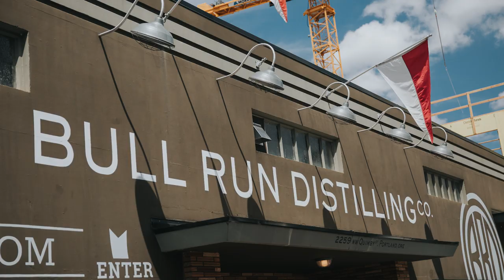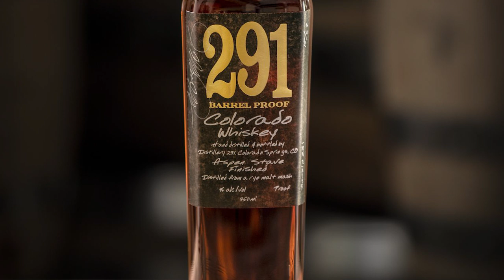Blending, Finishing, and Sourcing with Joe Beatrice & Tripp Stimson of Barrell Bourbon - Episode 221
Today is all about Barrell Bourbon. We had Joe and Tripp back on Episode 164, but it’s time we get an update on what’s happening with this team. We talk more about the flavors they are pulling from different states of distillation and how that goes into the blend as well as hearing about their newest release of the American Vatted Malt Whiskey. We then talk about some gripes with the TTB, take another stab at online sales, and then look to the future with new dovetail offerings while potentially phasing out other products.

Show Partners:
* The University of Louisville now has an online Distilled Spirits Business Certificate that focuses on the business side of the spirits industry.
* Barrell Craft Spirits has won a few medals at some of the most prestigious spirits competitions out there, but don’t take their word for it and find out for yourself.
* The 2019 Kentucky’s Edge Bourbon Conference & Festival pairs all things Kentucky with bourbon. It takes place October 4th & 5th at venues throughout Covington and Newport, Kentucky.
* Receive $25 off your first order at RackHouse Whiskey Club with code "Pursuit".
* Distillery 291 is an award winning, small batch whiskey distillery located in Colorado Springs, Colorado.

* This week’s Above the Char with Fred Minnick talks about barrel proof bourbon.
* What's new with Barrell?
* Tripp, what is your role?
* Do you taste every barrel?
* What flavors are you looking for?
* Do you think every batch is significantly different?
* How many barrels does it take to get the right flavor?
* Tell us about Batch 18.
* What is your ratio of barrels from each state?
* What notes do you pull from KY, IN, TN barrels?
* Where do you get the barrels?
* What makes up an American malt whiskey?
* Is the TTB creating new categories for you?
* How do you decide what to blend?
* Why do producers have non-disclosure agreements?
* How many employees work at Barrell Craft Spirits?
* Did you envision this growth?
* What challenges have you faced?
* Are distributors knocking on the door for the next batch?
* Any plans for Barrell Vodka?
* Are you pro online sales?
* What's next?
* Is it hard to make a new label for every product?
* Any plans to phase any products out?
* Is sourcing rum similar to bourbon?
* Why rum?
* What do you think is the next it category?
* Have you considered using armagnac?
* Tell us about Dovetail 3.
* What's the difference between finishing and aging?
* How much product is left in the finishing barrels?
* Any plans to distill your own product instead of sourcing?